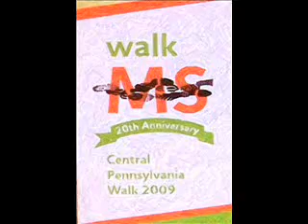MS Walk 2009 Camp Hill, PA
MS Walk 2009 Camp Hill, PA. NMSS Central Pennsylvania Chapter.